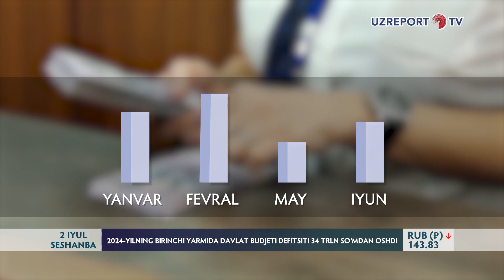2024-yilning birinchi yarmida Davlat budjeti defitsiti 34 trln so‘mdan oshdi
Iqtisodiyot va moliya vazirligi taqdim qilgan maʼlumotlarga ko‘ra, joriy yilning 6 oyida davlat byudjeti daromadlari 115,8 trln so‘m, xarajatlari esa 149,8 trln so‘mni tashkil etib, taqchillik 34 trln so‘mga yetgan. Bu – bir yil oldingi ko‘rsatkichdan qariyb 27 foizga ko‘p